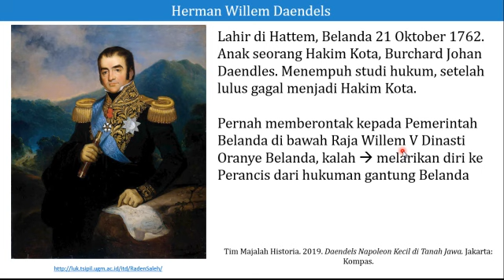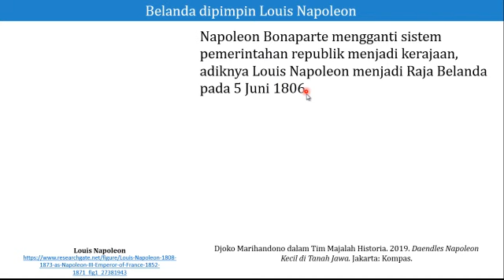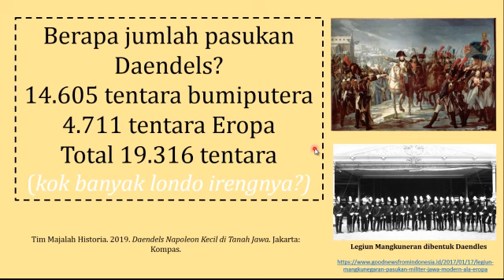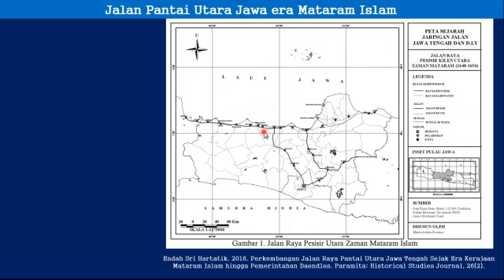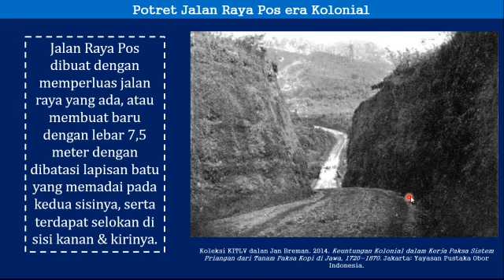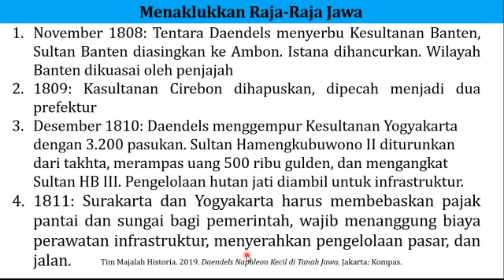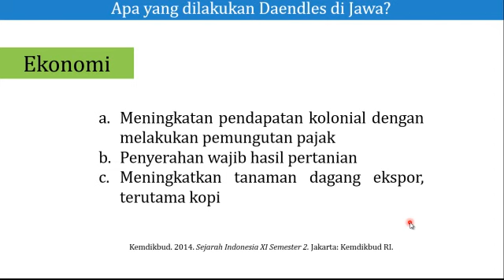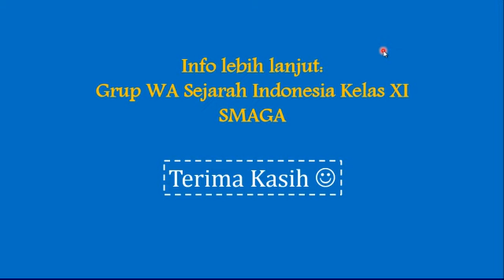Ketika Daendles Menguasai Jawa 1808-1811